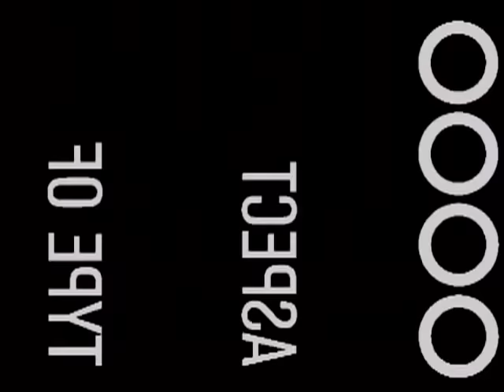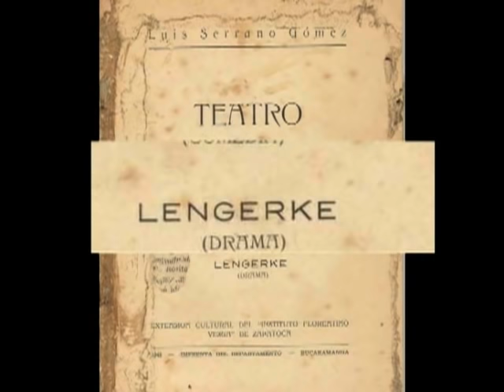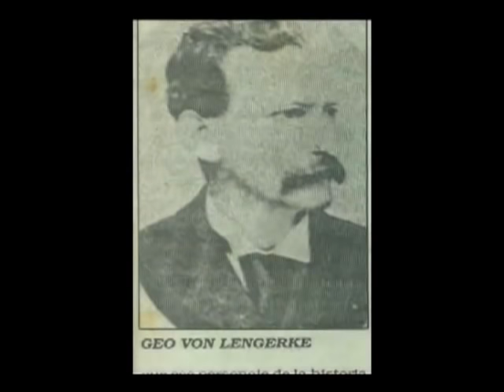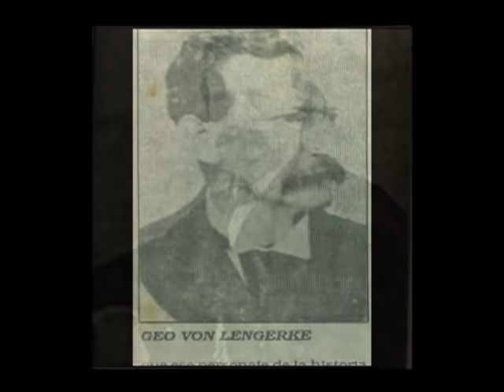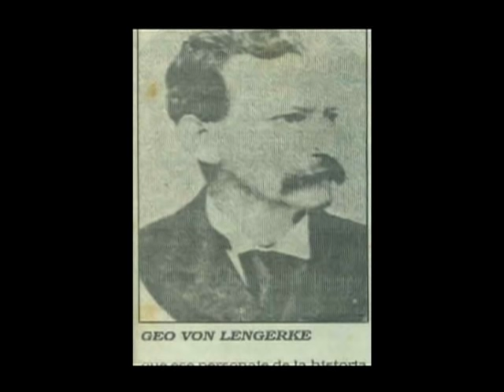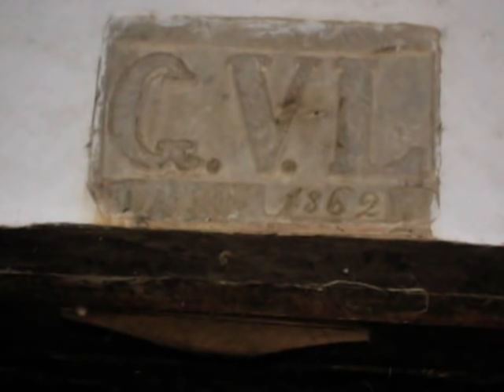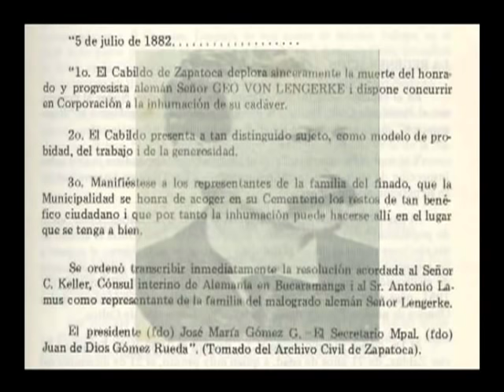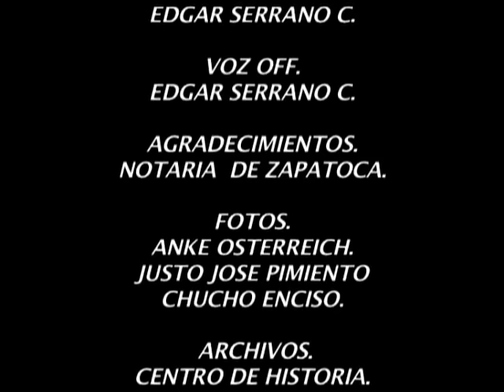Geo Von Lengerke en Zapatoca 10/12/09